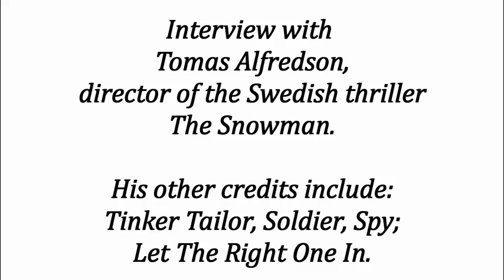The Snowman - Tomas Alfredson Interview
Interview with director Tomas Alfredson about his latest film, the Swedish serial killer thriller The Snowman.

Based on the book by best-selling crime author Joe Nesbo, the film, follows the hunt by a deeply flawed, loner detective (Michael Fassbender) for a killer who leaves the signature figure of a snow man at each of his killings.

Alfredson also directed the British film Tinker Tailor Soldier Spy and the classic vampire film Let the Right One In.

Here he talks about the peculiar Scandinavian flavour of the film, the atmospheric power of snow and why people are willing to endure horrors in cinema they find unwatchable in real life.

Tomas was kind enough to speak to us via phone.